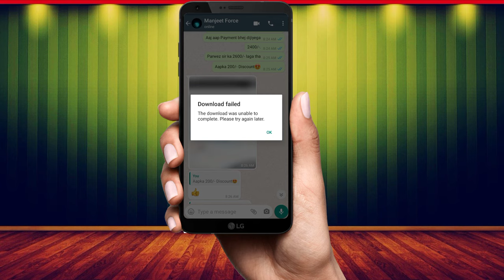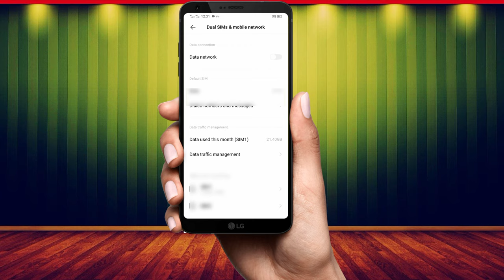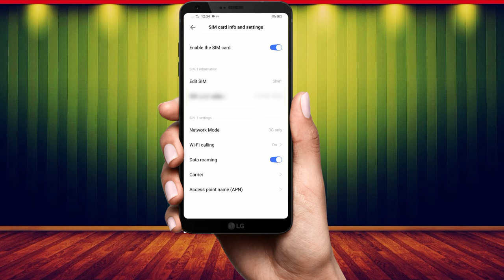WhatsApp Download Failed | WhatsApp Par Photo Download Nahi Ho Raha Hai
Your Queries -
1. WhatsApp download failed problem fix
2. How to fix unable to download
3. How to fix whatsapp download failed
4. The download was unable to complete whatsapp
5. WhatsApp se download nahi ho raha hai

My Gears -
DIGITEK 18" Professional big LED Ring Light
DIGITEK Lightweight & Portable 9 Feet Aluminum Alloy Studio Light Stand

Subhash Kumar, Jharkhand ( India )

© AK Online Support - 2021 Thanks :)